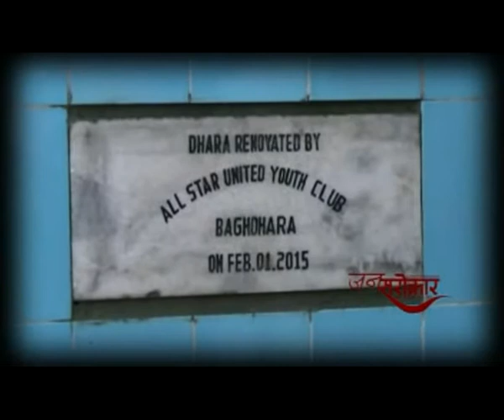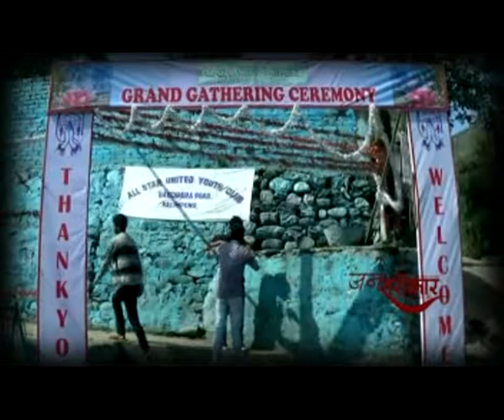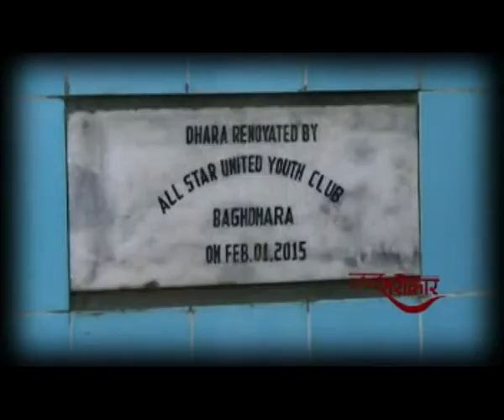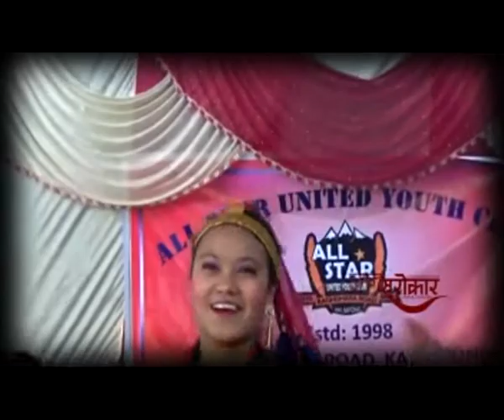JANSAROKAR 2nd FEBRUARY 2015 BAGDHARA RENOVATION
The all star united club at Bagdhara area has renovated the Bagdhara in order to protect the water source from drying and also to decrease the wastage of water. Baghdhara has been serving as one of the important water source in and around that area. The club their took the initiative at their own to renovate the dhara without any support from department.